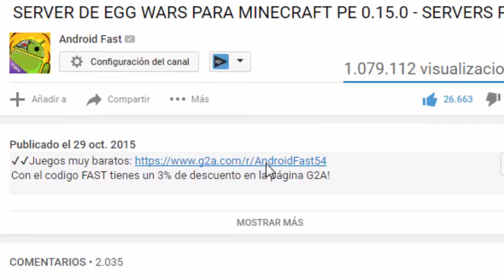SERVER CON SKYWARS y TNT RUN en Minecraft Pocket Edition !! (Minecraft Pe SEVERS)